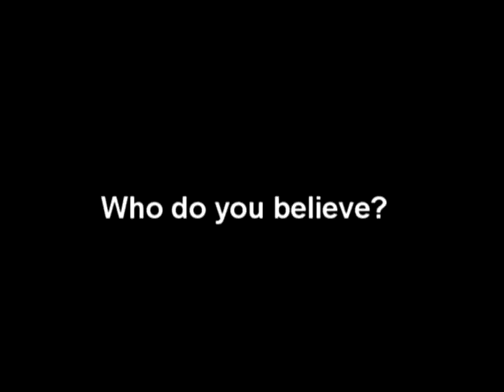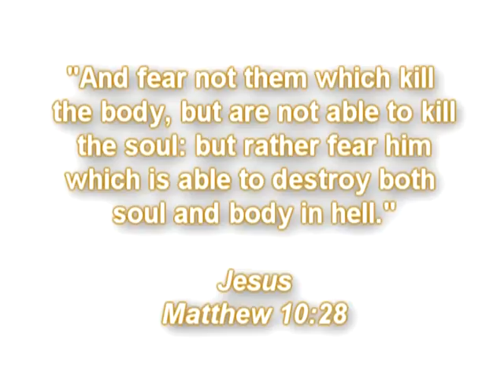Ron Paul's Worries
I used to worry, too.  But then I repented and now I believe that Jesus Christ was telling the truth, that he died on the cross for our sins, that he was resurrected from the dead, is alive today, and will return at the end.

Here is the message that takes away fear and worry:  the gospel of Jesus Christ. The true message tells us the solution to all our problems.   It's in the Holy Bible, the history book banned from being taught in public school.

Jesus taught peace and love.  He taught us to have faith instead of fear.

Jesus said:
"Why are ye fearful, O ye of little faith?"
book of Matthew 8:26

Jesus said:
"...ye shall hear of wars and rumours of wars: see that ye be not troubled: for all these things must come to pass, but the end is not yet."
Matthew 24:6